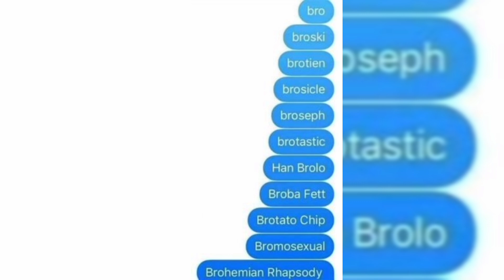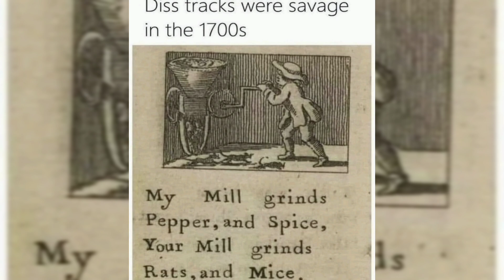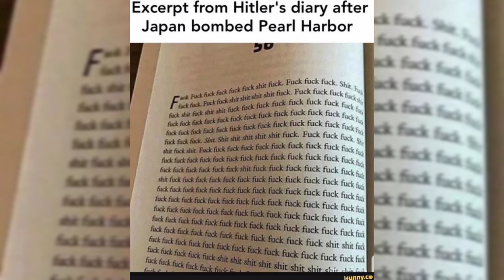Random memes saved in my phone YLYL